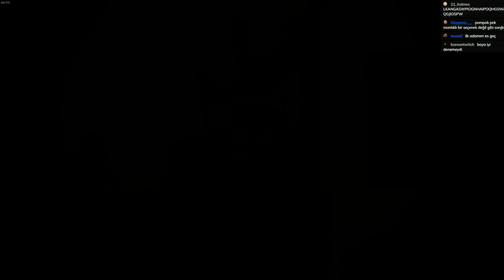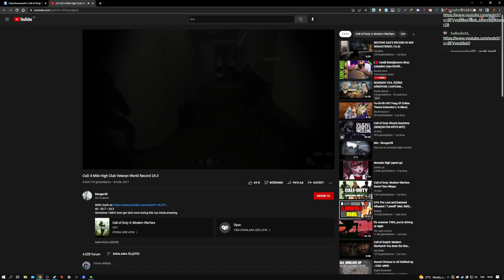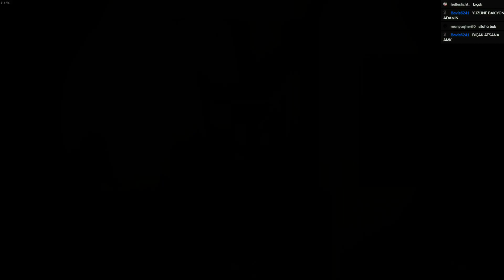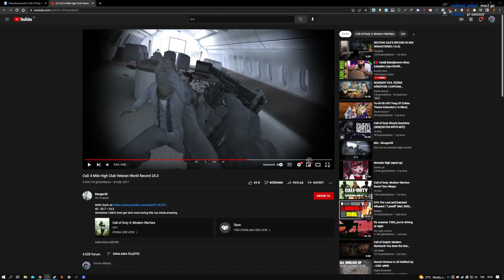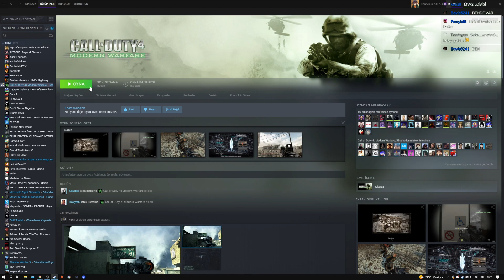NOBK Cod Mw Epilogue Bölümünü Veteran Zorlukta Geçmeye Çalışıyor